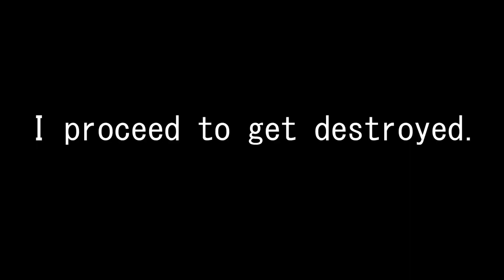Lingerie Jane! - DBD Mods (1k Sub Special)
Schedule: Monday/Wednesday/Friday 5:30pm-8:30pm EST

0:00 - Intro
2:05 - Gameplay